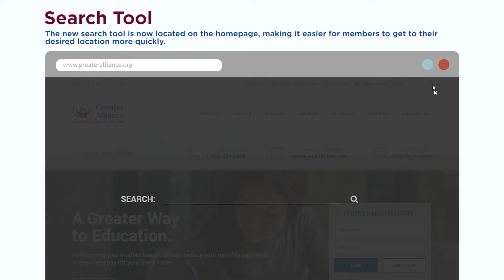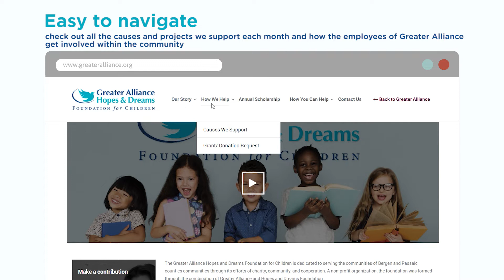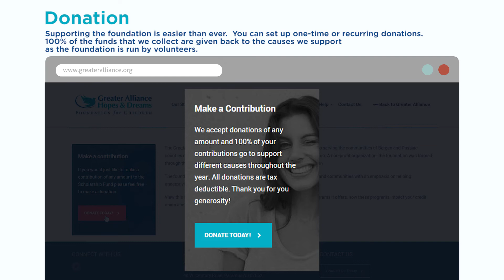New Website Announcement!!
We are excited to announce the launch of our brand new website for Greateralliance.org and our Hopes & Dreams Foundation site and Facebook page!

Here is a sneak peek regarding all the new features and updates:

✔ Guided Content – Product pages have been redesigned to provide relevant content.
✔ Search Tool – The new search tool is now located on the homepage, making it easier for members to get to their desired location more quickly.
✔ FAQs – Easily navigate to the FAQs for specific product questions.
✔ Simple Menu & Ease-Of-Use – The menu system has been simplified, including additional navigation tools and icons to direct you to the areas that you need.
✔ How to Videos – Access “How to Videos” for different products & services.
✔ Blogs – Offering a collection of educational information to help you financially.
✔ Branch & ATM Locator – A revamped branch locator tool makes it easier than ever for users to find 85,000 FEE FREE ATMs and Shared Branching locations.
✔ ADA Compliant - Accessibility checks have been incorporated into our publishing workflow for new website content.

 Rebranding and launch of our Greater Alliance Hopes & Dreams Foundation for Children website and Facebook page!

The foundation website has been revamped to represent the mission of the foundation.

✔ Grant and Donation Request – We have included a grant and donation request form where organizations can request funds based on the mission of the foundation.
✔ Scholarship – Easy to use Scholarship form to submit your essays for 2020